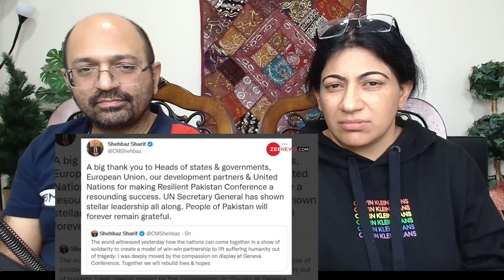भारत से दोस्ती के बावजूद इन देशों ने पाकिस्तान को बचा लिया |Flour price pakistan| Pak Flour shortage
Love & Enjoy!